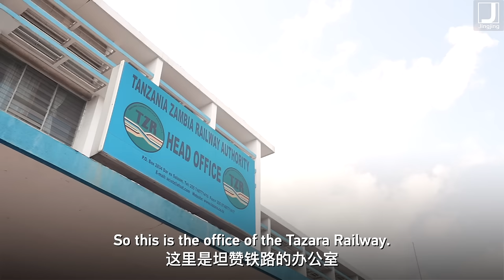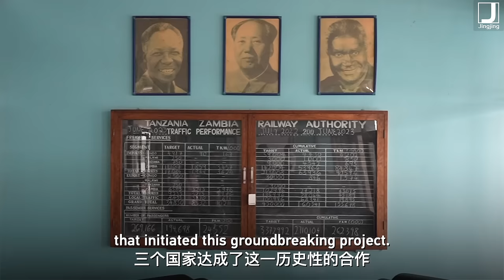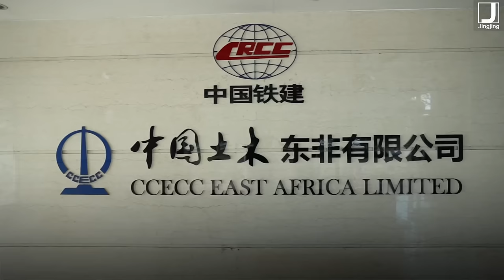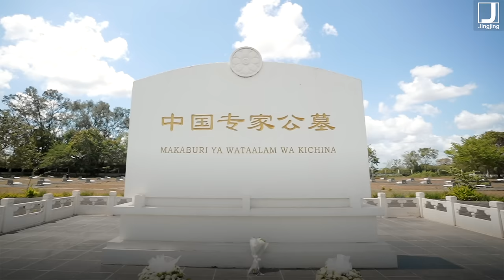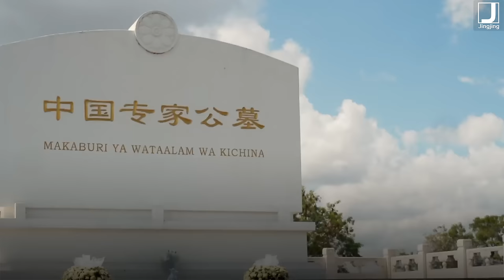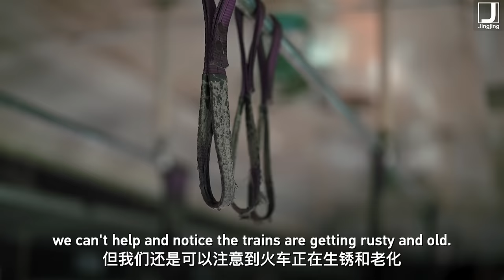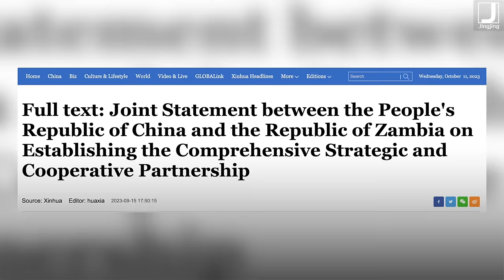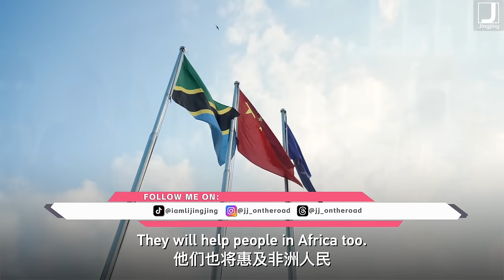This is how China & Africa started their friendship - through Tazara Railway!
Those who demonize the China-Africa relationship don't know that the brotherhood started decades ago. China assisted many African nations' national liberation movements in the '60s, and the Tazara Railway, a railway that connects Tanzania and Zambia, is the first and largest infrastructure that China ever assisted in the African continent.